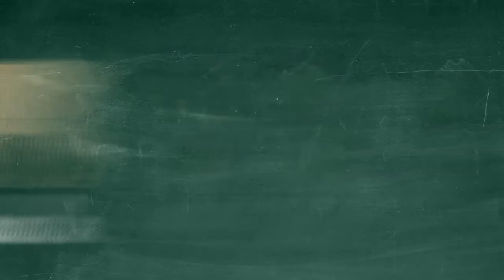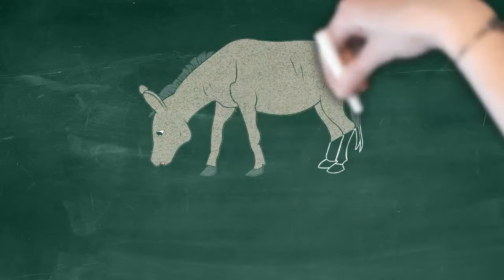Learn russian. Russisch lernen. Домашние животные. Видеословарь со звуками.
Учим русский язык. Тема: домашние животные
Презентация:
Do you want to study the language more intensively?